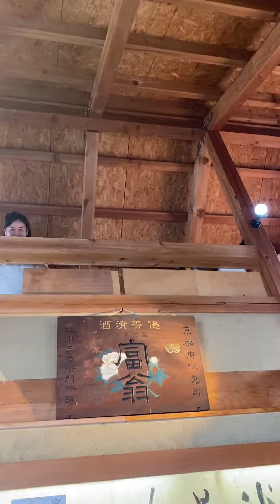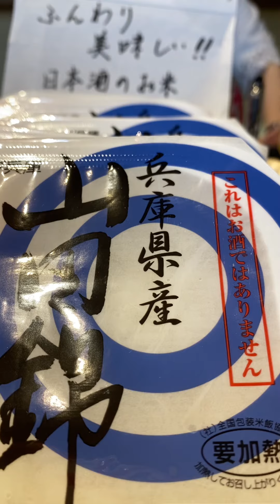2021年8月29日